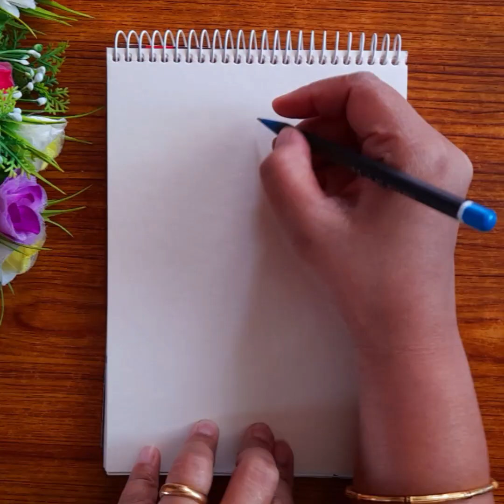How to draw Ganpati | Cute Ganpati Drawing | Ganpati Bappa drawing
How to draw Ganpati | Cute Ganeshji Drawing | Ganpati Bappa drawing